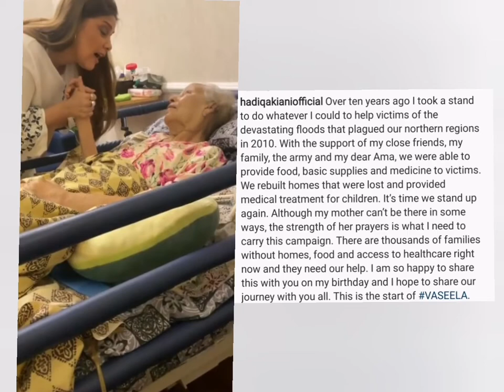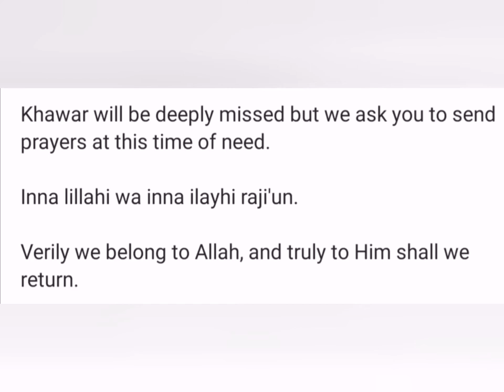hadiqa kiani mother died | hadiqa kiani mother death